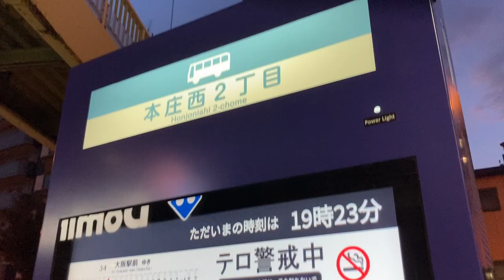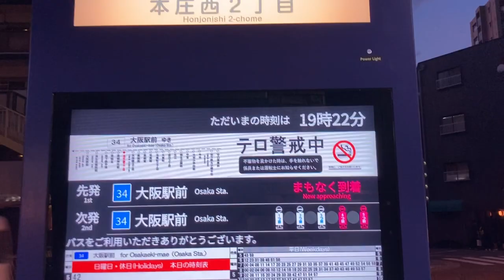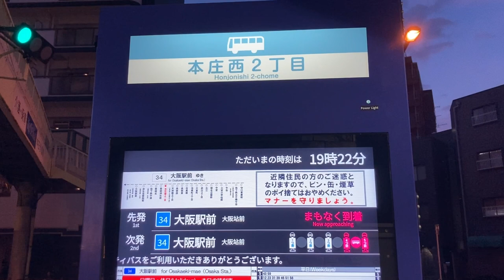大阪シティバス 本庄西二丁目（西行） サイネージ付きバス停(発車案内ディスプレイ)